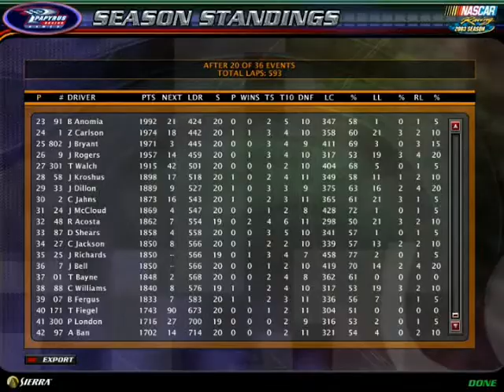MFNSRA CODCCS Final Race 20 (Talladega)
Congratz to the winner and the Champion!